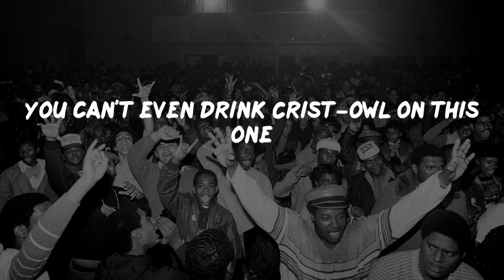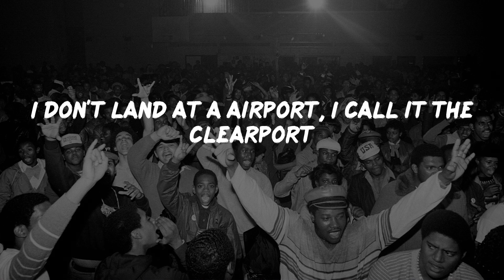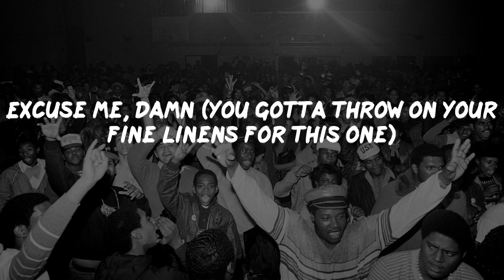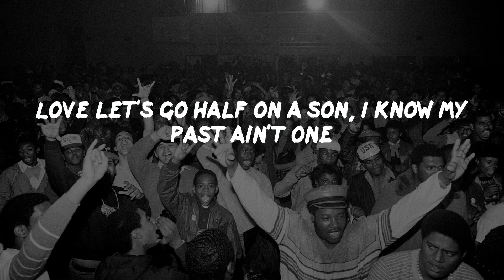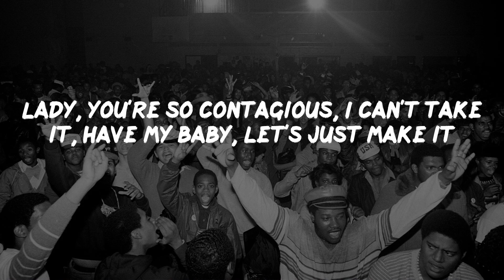JAY Z - Excuse Me Miss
JAY Z - Excuse Me Miss (Lyrics)
JAY Z - Excuse Me Miss (Video Lyrics)

Excuse Me Miss Lyrics:
You can't roll a blunt to this one
You gotta, you gotta well, you gotta light a J
You gotta puff a J on this one
You can't even drink Crist-owl on this one
You gotta drink Crist-all
Buy some red wine, a little Gaja 9-7
You're so contagious, I can't take it, have my baby, let's just make it
This is for the grown and sexy
Excuse me, what's your name?
Yeah, can I get my grown man on for one second?
'Cause I see some ladies tonight that should be hanging with Jay-Z, Jay-Z
So hot to trot, lady
Excuse me miss, what's your name?
Can you come, hang with me?
Possibly, can I take you out, tonight?
You already know what it's hitting for
Ma, I got whatever outside and you know what I'm sitting on
50/50 venture with them S dots kicking off
Armadale popping now, only bring a nigga more
Only thing missing is a Missus
You ain't even gotta do the dishes, got two dishwashers
Got one chef, one maid, all I need is a partner
To play spades with the cards up, all trust
Who else you goin' run with, the truth is us
Only dudes moving units, Em, Pimp Juice and us
It's the Roc in here
Maybach outside, got rocks in air
PJ's on the runway, Young got air
I don't land at a airport, I call it the clearport
Therefore, I don't wanna hear more
Back and forth about who's hot as Young, holla
Excuse me, damn
I got my Gaga 9-7 on right now
Lady (you gotta puff a J to this one
Can't roll a blunt up to this one boy)
'Cause I see some ladies tonight
That should be rolling with Jay-Z, Jay-Z
So hot to trot
Lady! What's your name?
You're so hot to trot
Everybody's like, "He's no item, please don't like him
He don't wife 'em, he one nights 'em"
Now she don't like him, she never met him
Groupies try to take advantage of him, he won't let 'em
He don't need 'em, so he treats 'em like he treats 'em
Better them than me, she don't agree with him
She's mad at that, he's not having that
So those opposites attract like mag-a-nets
She sees more than the Benz wagon, the friends taggin' along
With a flashy nigga bragging on the song
She gets a glimpse of Shawn and she likes that
He 2-ways her, so she writes back
Smiley faces after all of her phrases
Either she the one or I'm caught in "The Matrix"
But fuck it, let the Fish-burne
Red or green pill, you live and you learn, c'mon
Excuse me, damn (you gotta throw on your fine linens for this one)
Lady (gotta throw on your Scooby Doo's, those are shoes by the way)
Excuse me, what's your name? You're so foxy girl
This for the grown and sexy, only for the grown and sexy
You're so foxy girl, you're so hot to trot
Love let's go half on a son, I know my past ain't one
You can easily get past, but that chapter is done
But I'm done reading for now
Remember spades face up, you can believe him for now
But ma, you got a for real f'serious role
I'm 'bout to give you all the keys and security codes
'Bout to show you where the cheese, let you know I ain't playing
But, before I jump out the window, what's your name?
Excuse me, damn
Lady, you're so contagious, I can't take it, have my baby, let's just make it
You're so foxy girl, so hot to trot